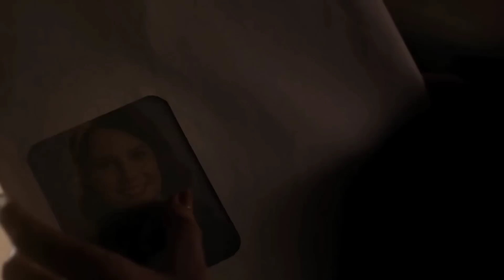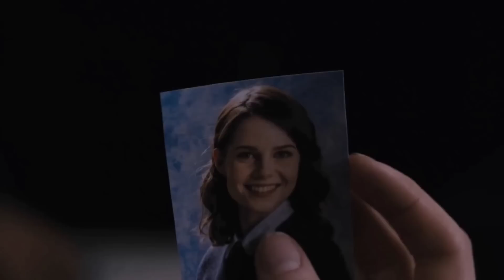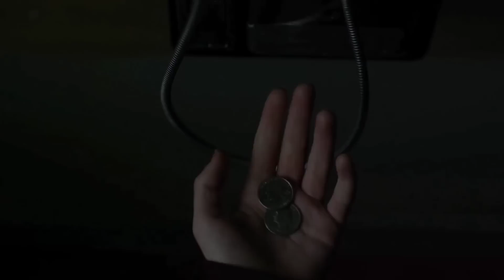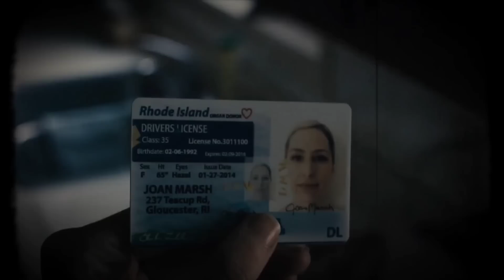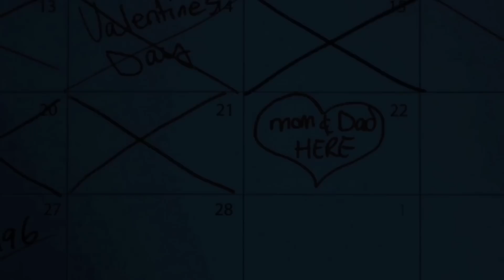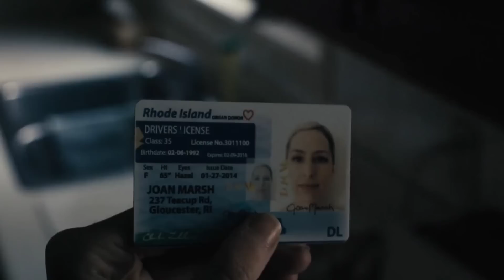SESUATU TERJADI DIASRAMA SEKOLAH KATOLIK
February Blackcoat Daughter 2015

Dalam keheningan yang menakutkan, di bulan Februari
ketika kegelapan menyelimuti sebuah sekolah katolik yang terpencil,
Rahasia mengerikan mulai terungkap dalam kisah horor psikologi yang akan membawa kita pada perjalanan yang mengguncang hati
Penuh misteri menuju kegelapan yang menggetarkan